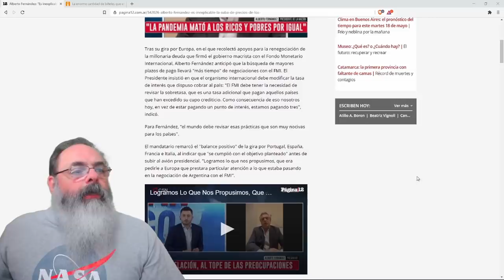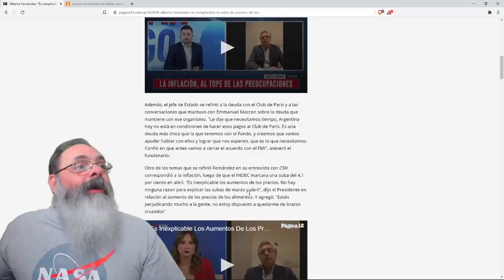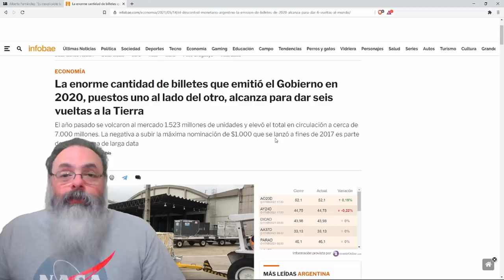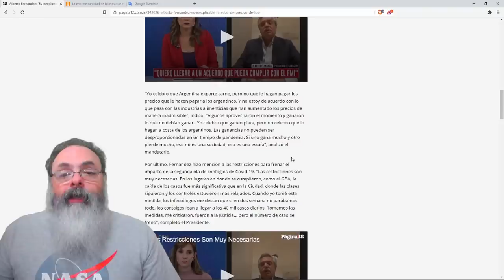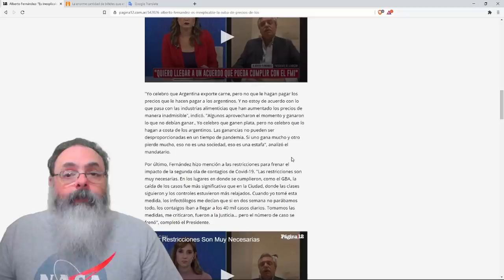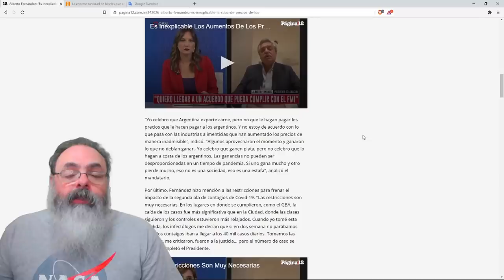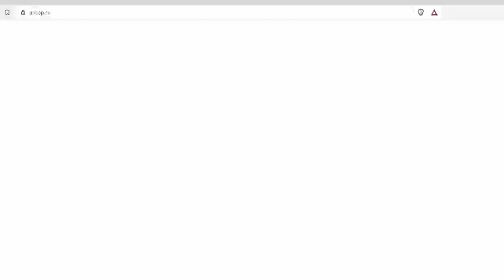Alberto Fernandez não sabe o que causou aumentos de preço em abril e maio